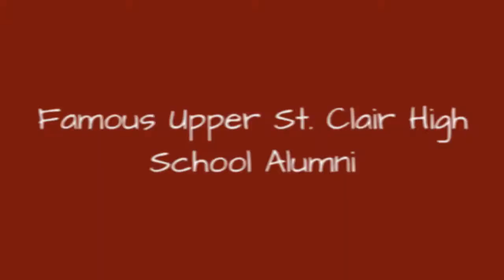Famous Upper St. Clair High School Alumni ➊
List of famous alumni from Upper St. Clair High School, with photos when available. Prominent graduates from Upper St. Clair High School include celebrities, politicians, business people, athletes and more. This list of distinguished Upper St. Clair High School alumni is loosely ordered by relevance, so the most recognizable celebrities who attended Upper St. Clair High School are at the top of the list. This directory is not just composed of graduates of this school, as some of the famous people on this list didn't necessarily earn a degree from Upper St. Clair High School.  Alumni include Sean Lee, Stephen Chbosky and more. This list answers the questions Which famous people went to Upper St. Clair High School? and Which celebrities are Upper St. Clair High School alumni?...more
0:00 - Intro
0:00:08 - Todd Haley
0:00:15 - Kirk Ferentz
0:00:22 - Sean Lee
0:00:29 - Stephen Chbosky
0:00:36 - Ryan Malone
0:00:43 - Kim Director
0:00:50 - Sean Casey